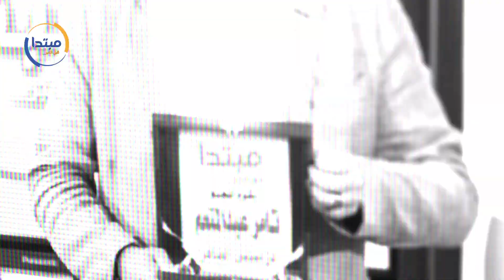زيارة و تصريحات نارية من تامر عبد المنعم فى مبتدا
حل الفنان تامر عبد المنعم، ضيفا على موقع مبتدا، فى ندوة للحديث عن مسلسله "الضاهر".
كما تحدث تامر عبد المنعم عن تفاصيل مسلسله الجديد "جوز هند"، وكشف عن كواليس وحكايات لأول مرة خلال الندوة، كما علق على أزمته مع الفنانة مادلين طبر، ورأيه فى الفنان محمد رمضان، وعلاقته بالفنان الكبير عادل إمام.

تابع موقعنا لأحدث الاخبار و التطورات